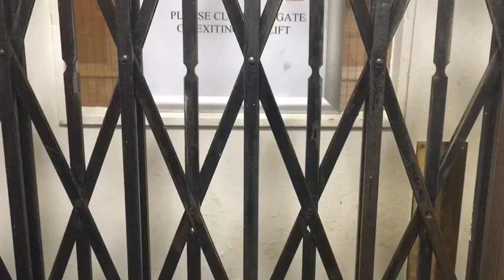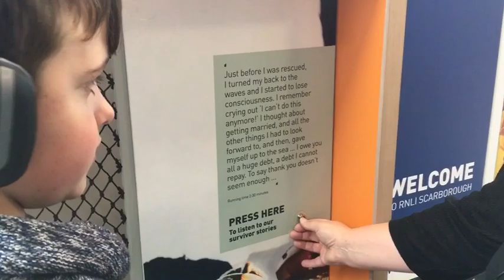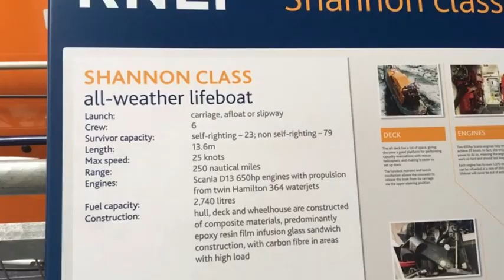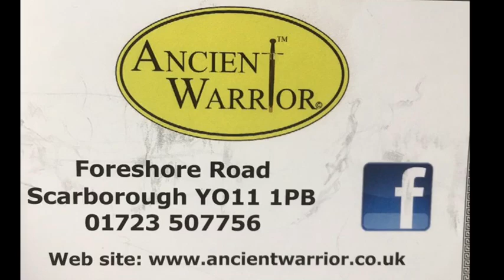Scarborough holiday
Shoutout too : Ancient warrior
Foreshore road yo11 1pB Scarborough